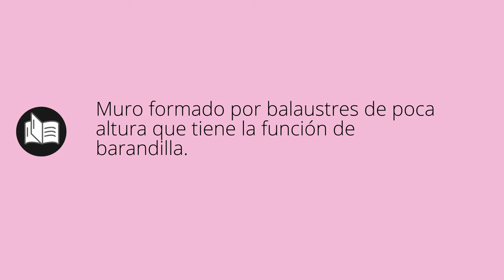Que significa BALAUSTRADA • balaustrada SIGNIFICADO • balaustrada DEFINICIÓN • Que es BALAUSTRADA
Que significa balaustrada en español. Cual es el significado y definicion de balaustrada. que es balaustrada. balaustrada definiicon en español. Todos los significados y definiciones del diccionario español.

Diccionario de la RAE (Kindle):
Diccionario de la RAE (Tapa dura):
Diccionario de primaria VOX:
Diccionario Esencial de la Lengua Española:
Diccionario Cambridge Español - Inglés: